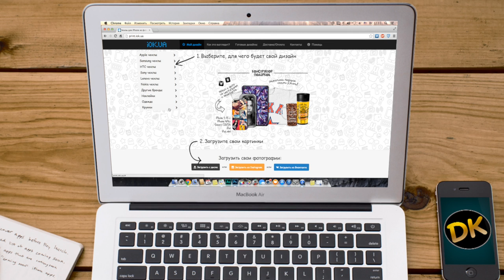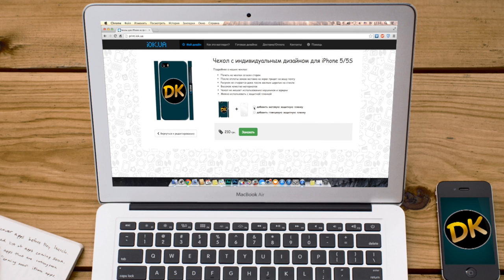youtube video #-A-YfHEB7DY